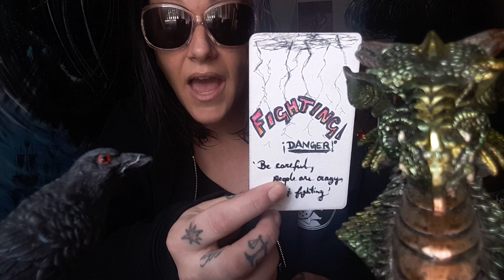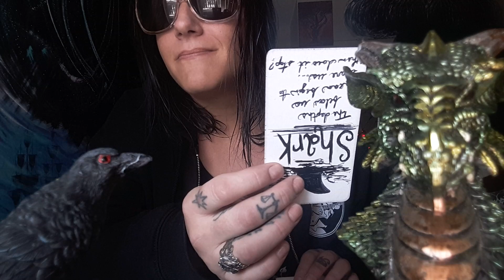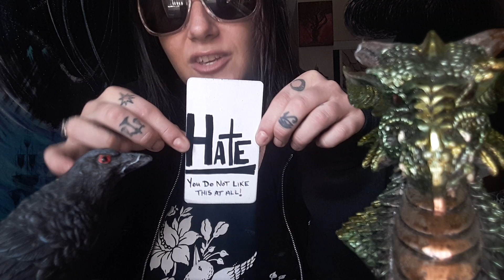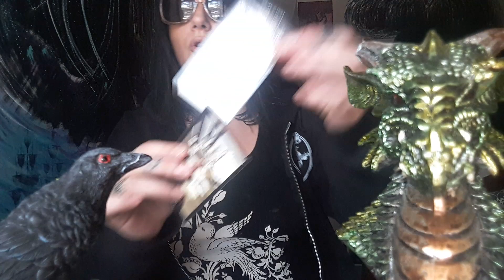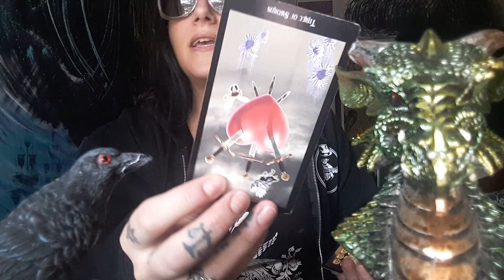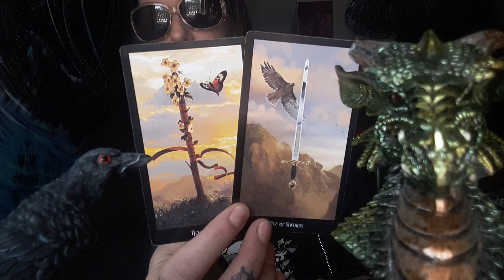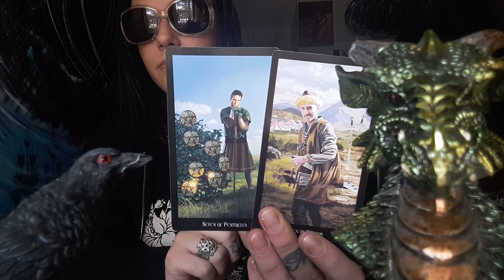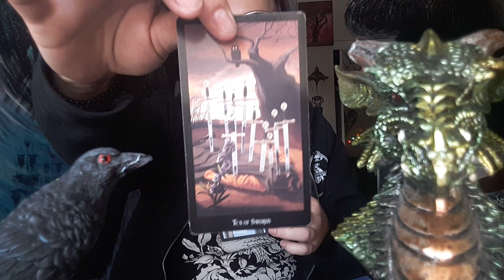Capricorn,GASLIGHTING You for Center Stage. MARCH 2023 Trauma Tarot W/MoonShine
Welcome to the channel and to this message that blesses us today... 3 Aces and planted queen getsuprooted. Justice for all!
Take what resonates and leave the rest for the few who view this.
Also visit the about section of this channel for prices and services available with yours truly,
Moonshine